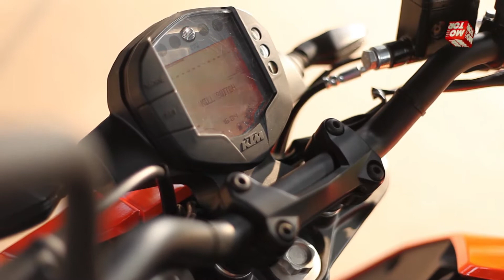VIDEO FIRST RIDE KTM DUKE 250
MOTOR Plus
Gramedia Majalah Building 1st unit 7th fl,
Jl. Panjang No. 8A Kebon Jeruk, Jakarta 11530,